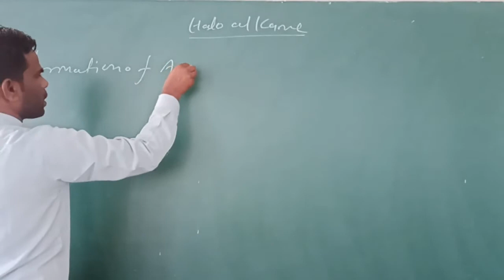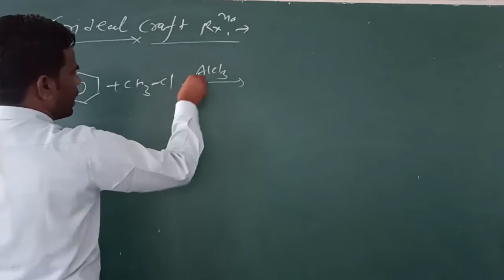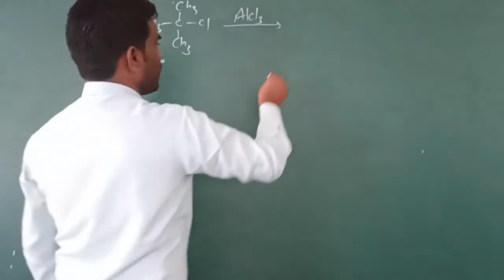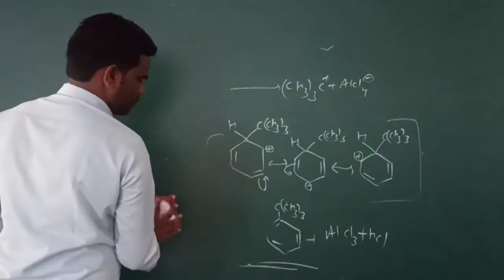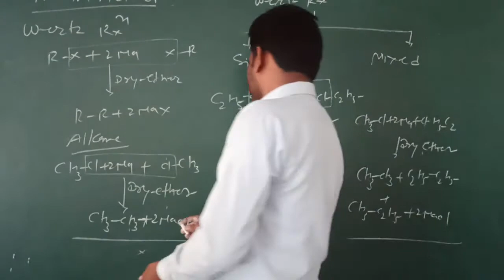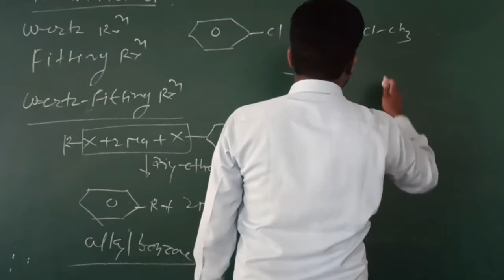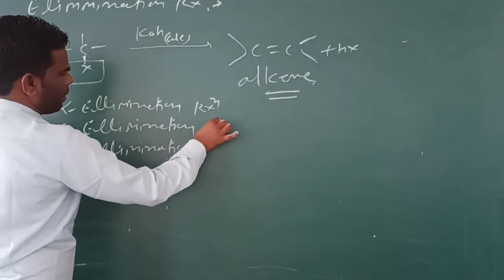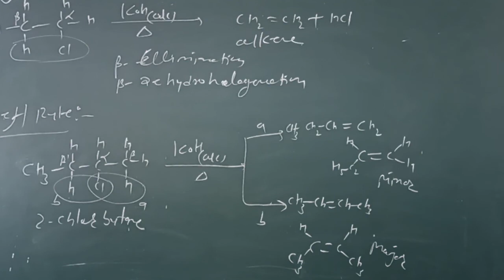12th Chemistry Class- Part- 18 By- AShok Hadala Sir